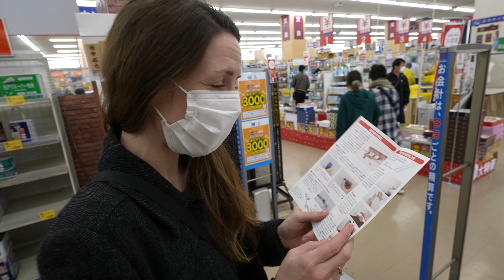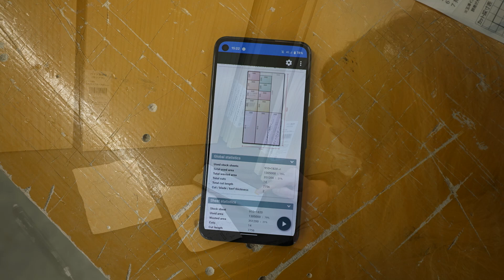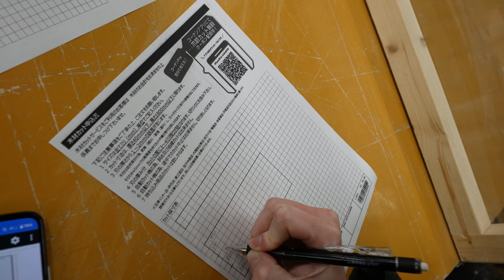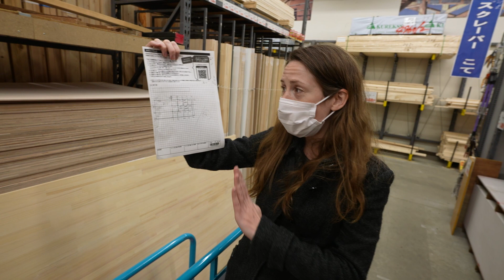DIY at a Japanese Home Improvement Store!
Welcome to our new DIY expert channel. We are experts now.